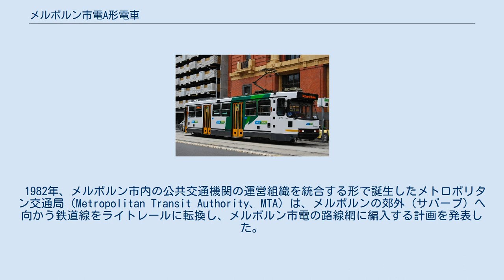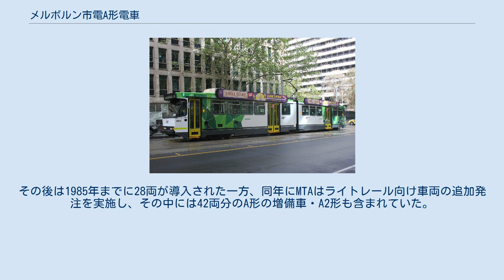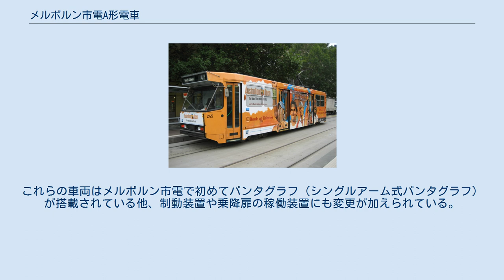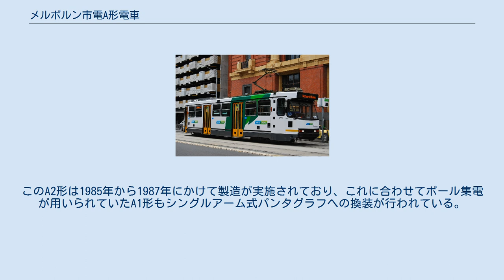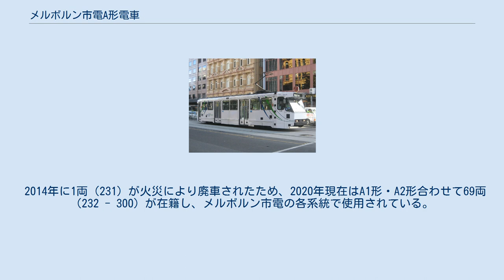メルボルン市電A形電車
コモンウェルス・エンジニアリング製の鉄道車両
A形は、オーストラリア・メルボルンの路面電車のメルボルン市電に在籍する電車の1形式。
鉄道線を転換したライトレール区間の開通に合わせて導入された車両で、製造当初の集電装置の差異により「A1形」「A2形」の2種類が存在する。
 1982年、メルボルン市内の公共交通機関の運営組織を統合する形で誕生したメトロポリタン交通局（Metropolitan Transit Authority、MTA）は、メルボルンの郊外（サバーブ）へ向かう鉄道線をライトレールに転換し、メルボルン市電の路線網に編入する計画を発表した。
これに合わせて発注が行われた車両のうち、両運転台のボギー車にあたるのがA形である。
 台車や機器は先に製造されていたメルボルン市電Z3形電車と同様のものを採用しており、台車はデュワグ、電気機器はシーメンスやAEG製の部品が使われている。
その一方で車体構造についてはZ3形の運用実績や運営組織・利用客からの要望に基づき、以下のような変更が行われている。
 塗装については、製造当初上半分および側面下部の線が黄色がかったクリーム色、下半分が緑色というデザインであったが、市電の運営権が民間事業者へ移管されて以降は各事業者の塗装への変更が実施されている。
 最初の車両となるA1形は1983年からメルボルン市電へ納入が開始され、翌1984年6月から営業運転を開始した。
その後は1985年までに28両が導入された一方、同年にMTAはライトレール向け車両の追加発注を実施し、その中には42両分のA形の増備車・A2形も含まれていた。
これらの車両はメルボルン市電で初めてパンタグラフ（シングルアーム式パンタグラフ）が搭載されている他、制動装置や乗降扉の稼働装置にも変更が加えられている。
このA2形は1985年から1987年にかけて製造が実施されており、これに合わせてポール集電が用いられていたA1形もシングルアーム式パンタグラフへの換装が行われている。
 2014年に1両（231）が火災により廃車されたため、2020年現在はA1形・A2形合わせて69両（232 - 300）が在籍し、メルボルン市電の各系統で使用されている。
 B形（2014年撮影）